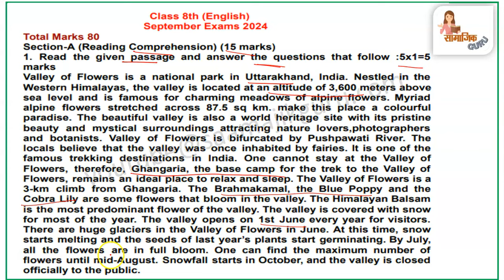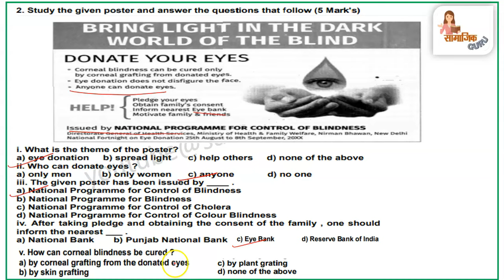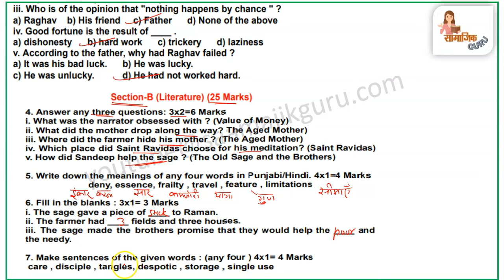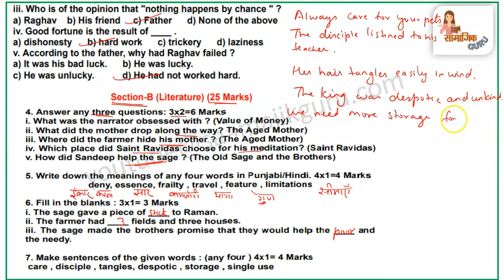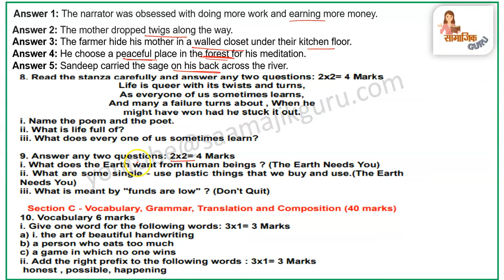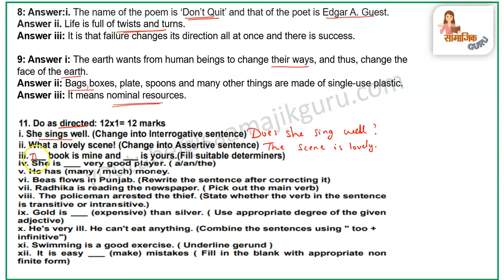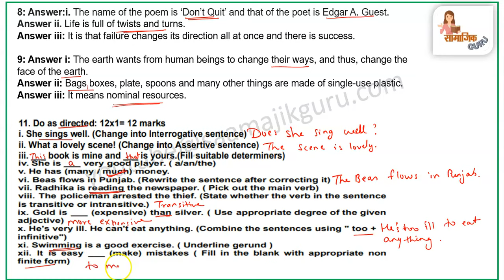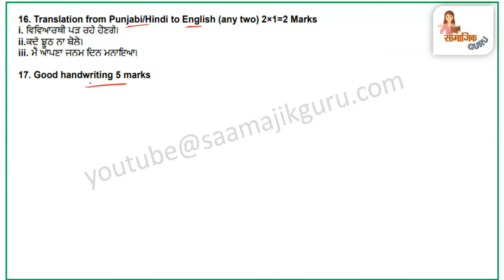pseb class 8th english paper term 1 2024 || 8th class english sample paper September 2024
Your query:
8th class english paper
8th class english paper 2024
8th class english paper term 1
8th class english paper term 1 September
8th class english paper term 1 September 2024
pseb class 8th english paper
pseb class 8th english paper 2024
pseb class 8th english paper term 1
pseb class 8th english paper term 1 September
pseb class 8th english paper term 1 September 2024
pseb class 8th english paper term 1 September 2024 full solved
important questions September paper 8th class
8th class September paper 2024
8th class english solved paper 25 september 2024
8th english September sample paper 2024
8th english solution september paper 2024
8th class September paper 2024
8th class English solved paper
september 2024
8th English sample paper 2024
8th English solution september paper 2024